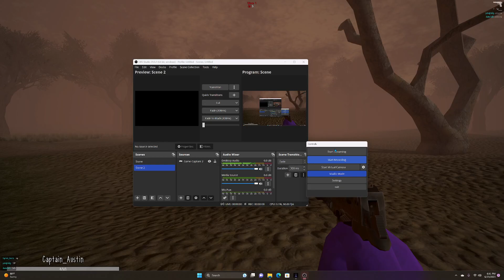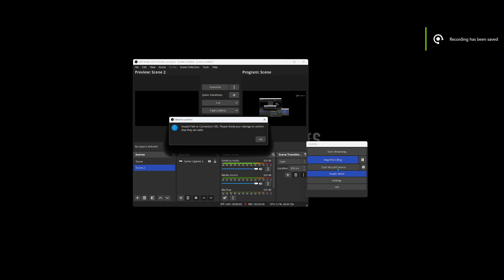| Slendytubbies 3 Multiplayer | Mainland Survival | (Dusk) |